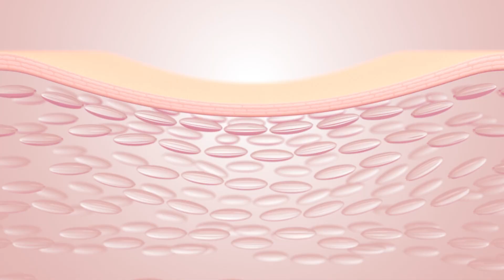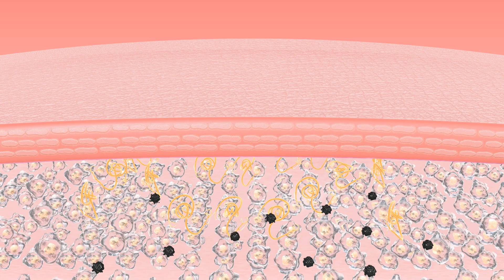Hyaluronsäure von Natura Vitalis - Produktinformation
Hyaluronsäure MM
Mit der exklusiven NVCC® Technologie
Hyaluronsäure ist ein echtes Wundermittel zur Speicherung von Feuchtigkeit in der Haut. Sie kann das 6000-fache ihres Eigengewichts an Wasser binden und somit wunderbar Fältchen und Falten aufpolstern. Allerdings ist Hyaluronsäure äußerst empfindlich gegenüber der aggressiven Magensäure und so werden, bei oraler Einnahme, bis zu 80% der Moleküle zerstört. Deshalb haben wir unsere Hyaluronsäure MM-Presslinge mit unserer revolutionären NVCC® (Natura Vitalis Cell Carrier)Technologie veredelt, die genau das verhindert. Das Ergebnis: Jedes einzelne Hyaluronsäuremolekül kommt in den Hautzellen an und polstert sie von innen auf. Das Ergebnis siehst du deutlich im Spiegel.